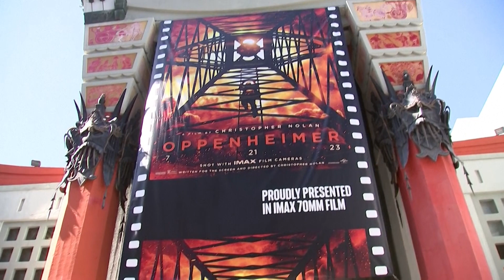Los Angeles movie fans hit the multiplexes for "Barbenheimer"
Movie fans in Los Angeles descended on cinemas on Thursday (July 20) for early screenings of "Barbie" and "Oppenheimer," a rare movie doubleheader being billed as "Barbenheimer."

At the TCL Chinese Theater on Hollywood Boulevard, movie fans were getting into the "Barbenheimer" spirit, with many saying they would watch both blockbusters on the same day.

"Of course. Absolutely. I bought my tickets months ago as soon as they were available," said Joey Litvak, 25-year-old as he walked into an "Oppenheimer" screening.

"I'm seeing Barbie at 9:45 right after. Barbenheimer," he added.

"Barbie," which stars Margot Robbie and Ryan Gosling, officially debuts on Friday (July 21) and is expected to rake in more than $100 million in U.S. theaters in its first weekend.

"Oppenheimer," from acclaimed director Christopher Nolan, stars Cillian Murphy as physicist J. Robert Oppenheimer and is about the creation of the atomic bomb during World War II.

"Oppenheimer" also opens on Friday and is expected to bring in $50 million.